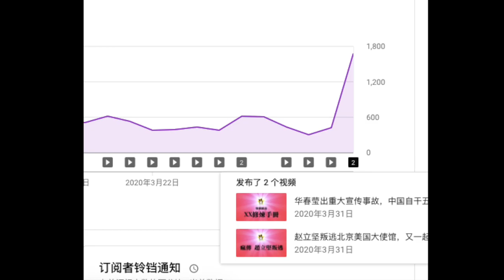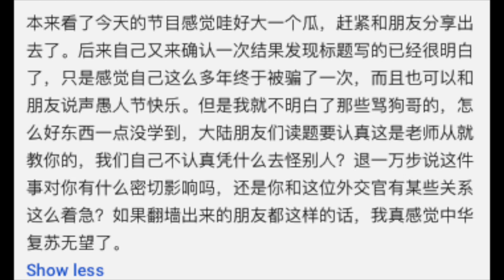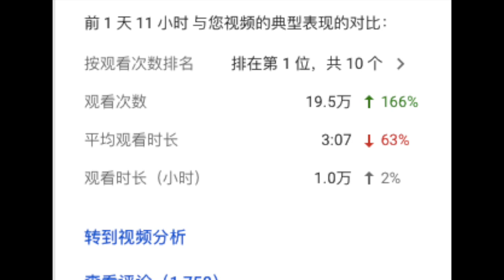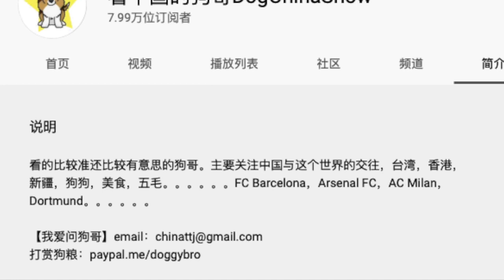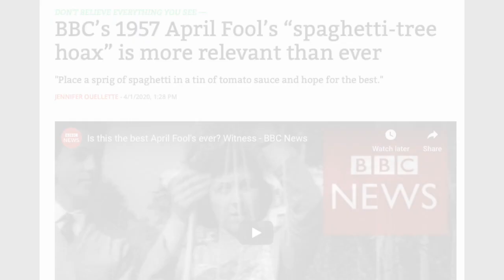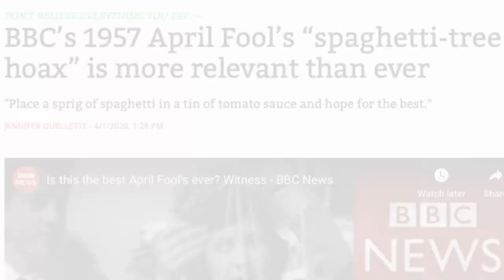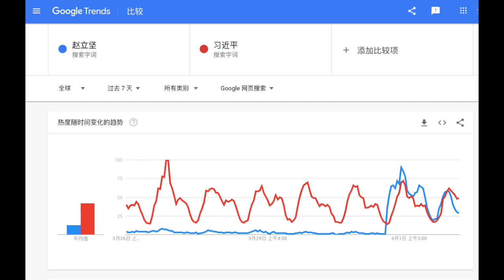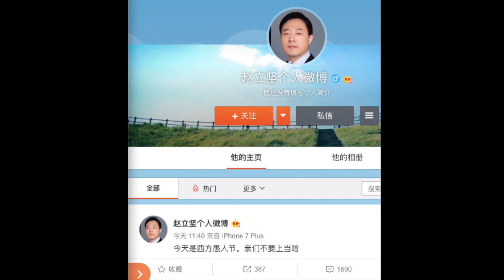赵立坚被移交日本大使馆，今天不是愚人节了！第一次正式点评下油管自媒体：周周侃、stone记、公子沈、老雷、Leonard、徐晓冬是冬天的冬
Google告诉你“赵立坚叛逃”这个愚人节玩笑到底有多牛逼